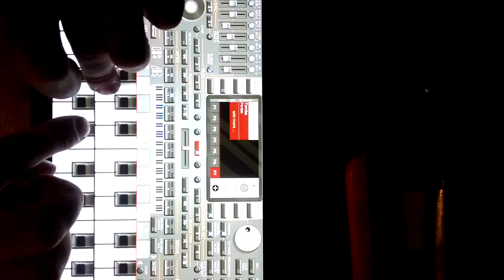Synthesiser demo on Android